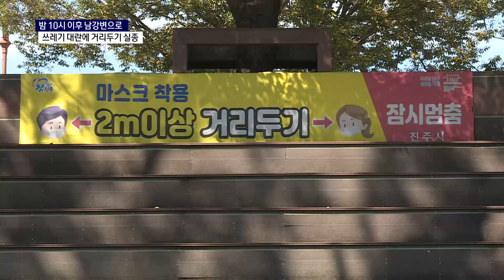진주 남강 평거둔치 현재상황